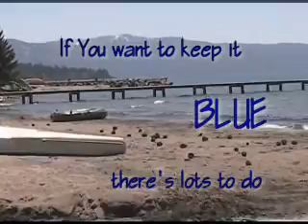Snapshot Day at Snow Creek Lake Tahoe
Every year creeks feeding Lake Tahoe are tested for water clarity and health. This year Snow Creek was missing critical habitat. Jacquie of Tahoe Conservancy tells the story and helps high school senior Kayla Seager take the lake's annual 'snapshot'.